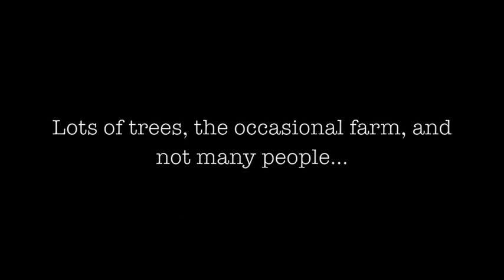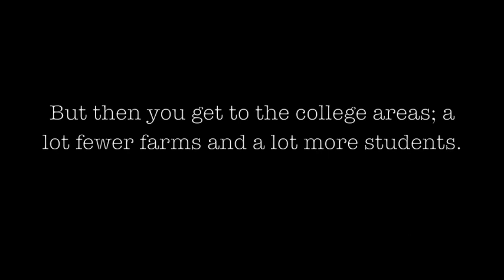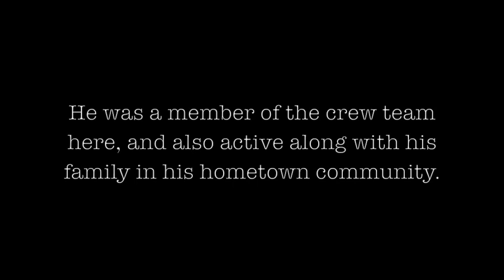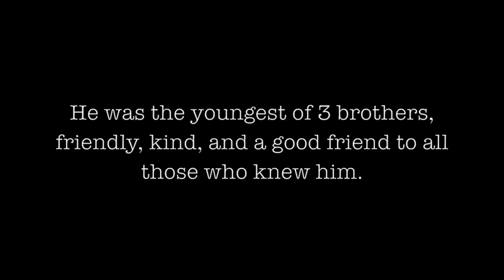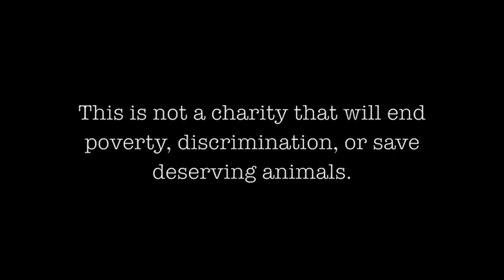Project for Awesome 2012: For the Athletes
The Jonathan "Jonno" Gray Memorial Fund
C/O Holyoke Credit Union
490 Westfield Road
Holyoke, MA 01040

And don't forget to vote!

This is to honor a life-long family friend and his family. RIP, Jonno.